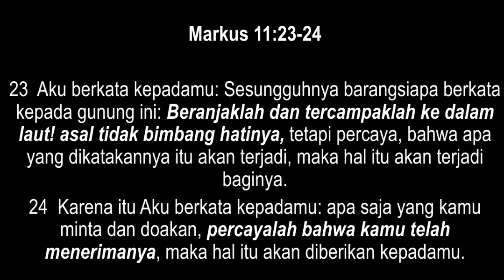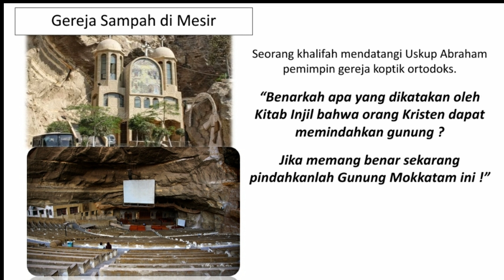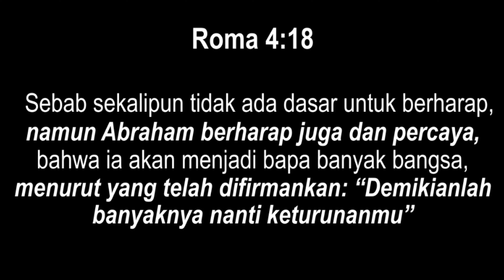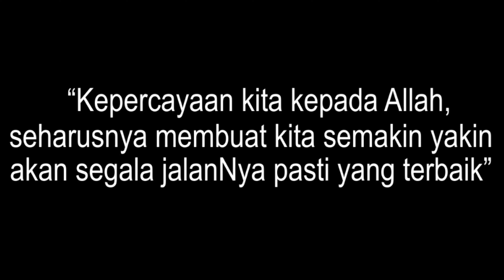RENUNGAN SINGKAT KRISTEN DAN KHOTBAH SINGKAT KRISTEN TETAP PERCAYA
"Kepercayaan kita kepada Allah akan menghasilkan hidup yang indah"

Kiranya RENUNGAN SINGKAT KRISTEN DAN KHOTBAH SINGKAT KRISTEN ini memberkati kita semua.

Jika Anda membutuhkan dukungan doa dapat menuliskan pesan di youtube channel ini atau mengirimkan pesan di nomor WA 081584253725